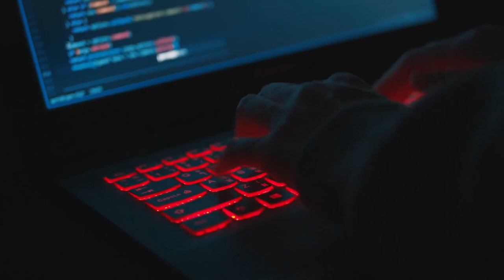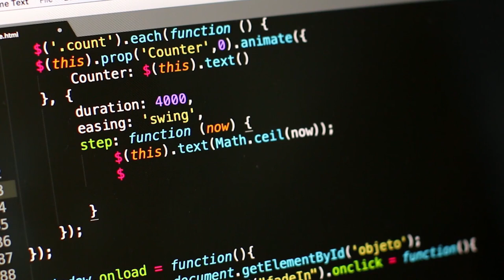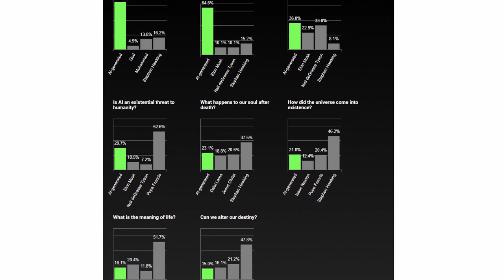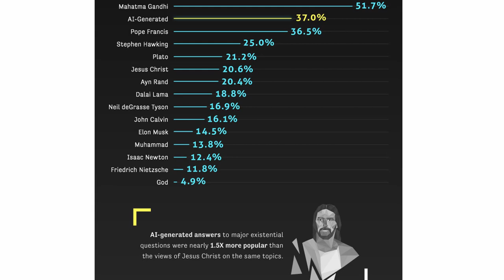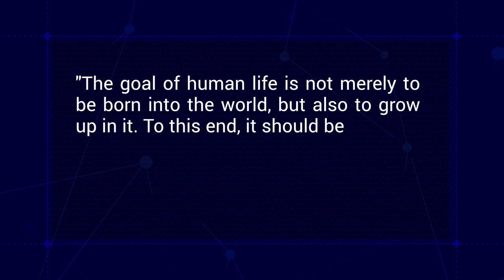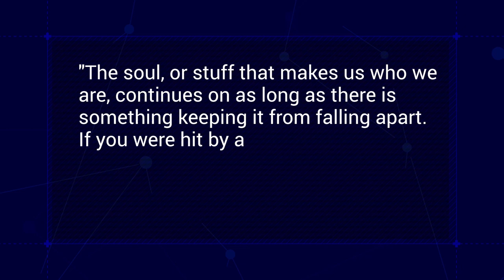AI Answers Existential Questions - AI Series #10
What is the goal of humanity? - Maybe we need to ask an Ai to get the answer for this and other related questions. At UNSW they did exactly this and also tested how good these answers were compared to what the most influential people in history said about this. And the result was that AI does very well.

🎬 About
Inner Machinations is a video project for essays and short documentaries about topics related to Artificial Intelligence.